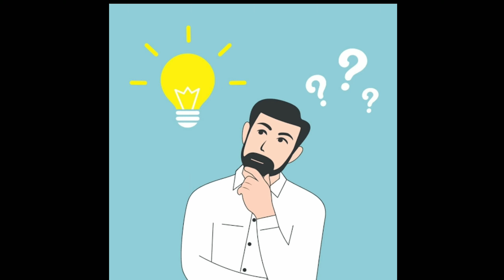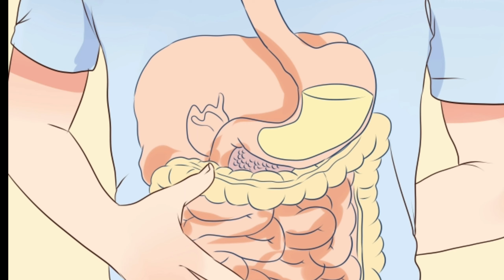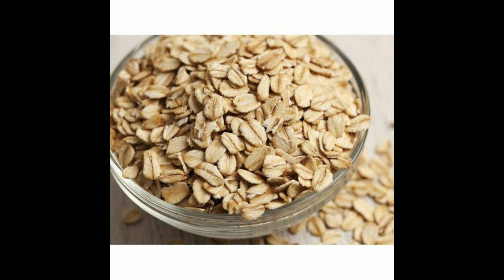Unknown Shocking Facts About Onion || Telugu Health Tips || Sign Journal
intresting facts about onion and more information about romance